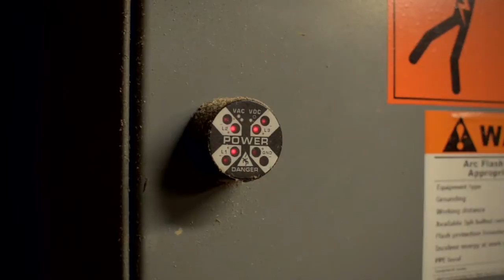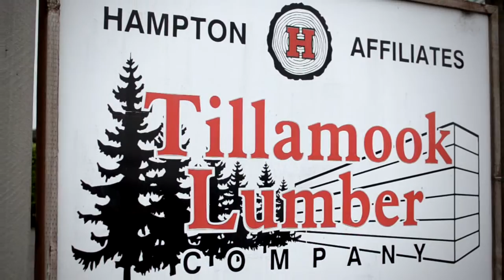Find Your Path: Electrician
A forest products mill runs on large machines and complicated electronics. A skilled electrician is always in high demand. Mike Murphy of the Hampton Lumber Mill in Tillamook, Ore shows us around the mill, and explains what it takes to get a position like his. If you like using your hands as much as your mind on the job, electrician might be a perfect fit.

(Part of the "Find Your Path" series created by the Oregon Forest Resources Institute)